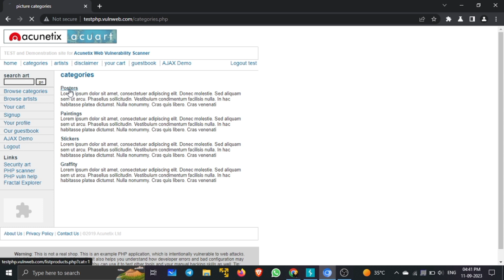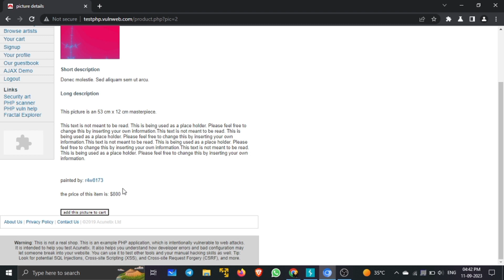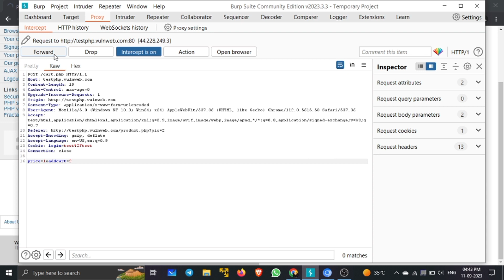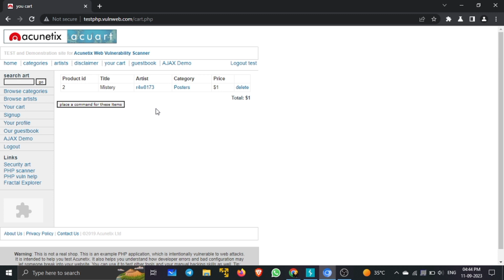Vulnerability In Web presentations | Tamil Cyber Security